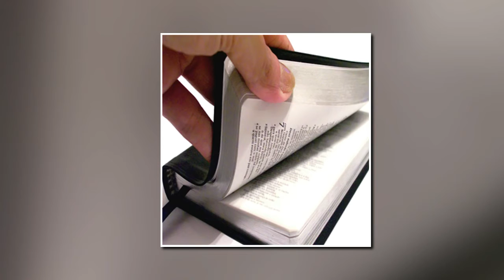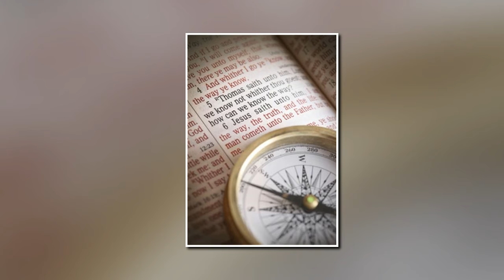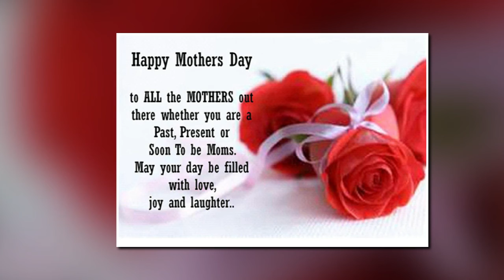Mark Bernhardt 05 09 2021SunAM Hope Colossians 1:23